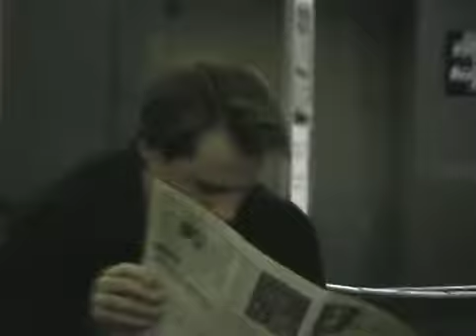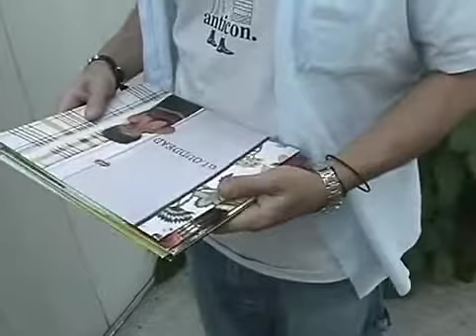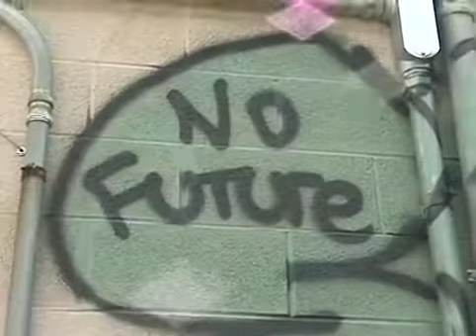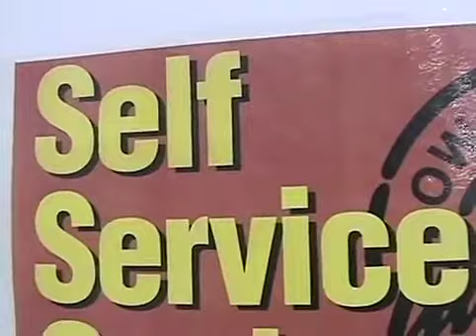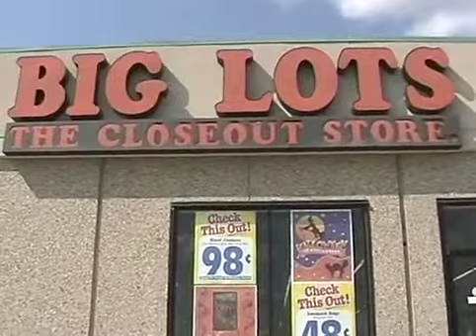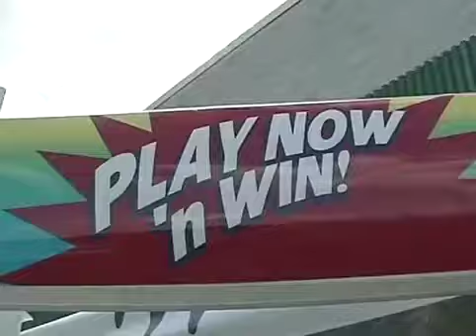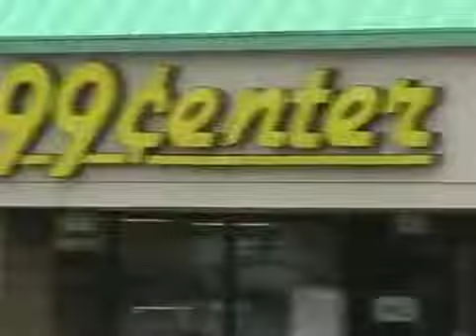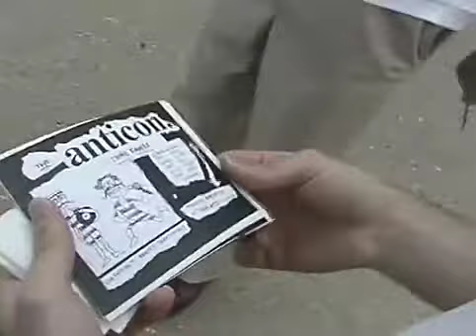Old Scribble Jam 2000 footage (NO BUZZ)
0:00 Misc Anticon
Scribble Jam 2000 MC Battle
18:48 Circus (Shapeshifters)
19:40 Josh Martinez
20:44 Adverse
21:16 The Scribe
23:42 Eyedea
26:00 ADeeM
28:26 Adverse
30:33 Scandalous
33:36 Xaul Xan (Sage Francis)
36:39 Blueprint vs Lark
39:10 Prime vs. Subcon
41:56 Brother Ali vs Unseen
45:00 Eyedea vs Brother Ali
46:55 Prime vs ADeeM
48:35 Loki vs Blueprint
50:27 Xaul Xan (Sage Francis) vs B-Gaza
52:01 Blueprint vs ADeeM
53:51 Brother Ali vs Xaul Xan (Sage Francis)
55:46 Xaul Xan (Sage Francis) vs Blueprint
1:00:13 MC Battle Champ Announcement
Anticon at Top Cats, Cincinnati
1:00:47 Sole & Dose stage banter
1:02:00 Buck 65 (cut off, sorry)